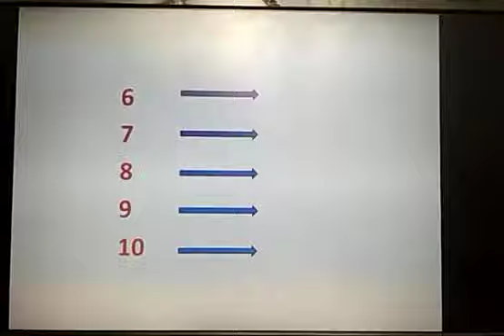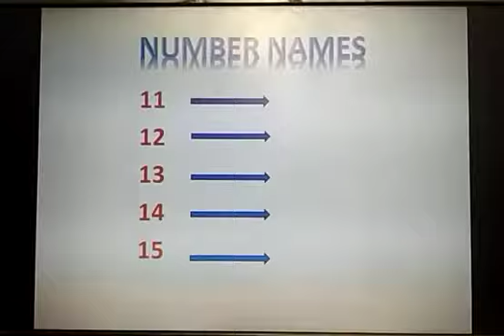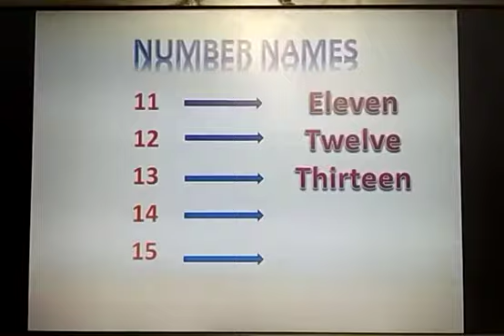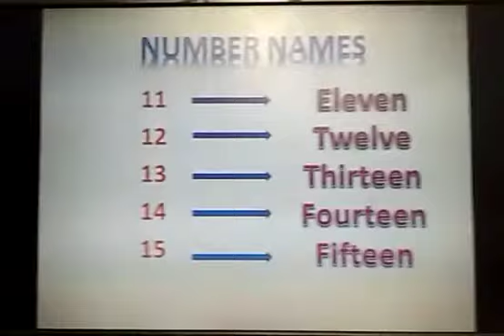Class K. G Sub- Maths Revision of number names ( 1 to 15)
learn no. names